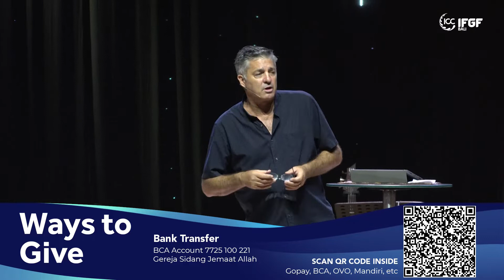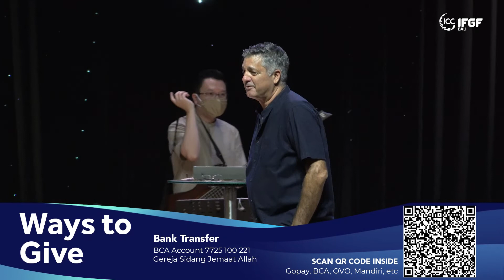Finding Joy in Friendship - Pastor Don Butera - ICC IIFGF Bali